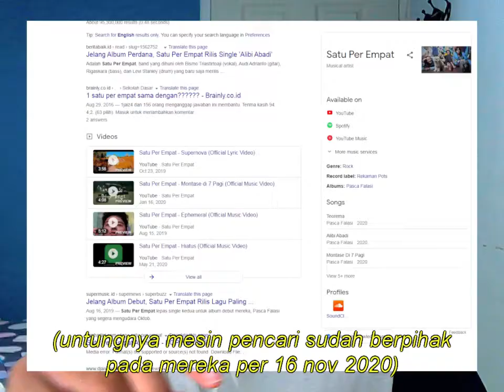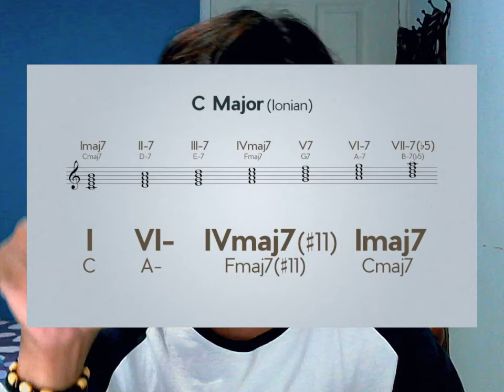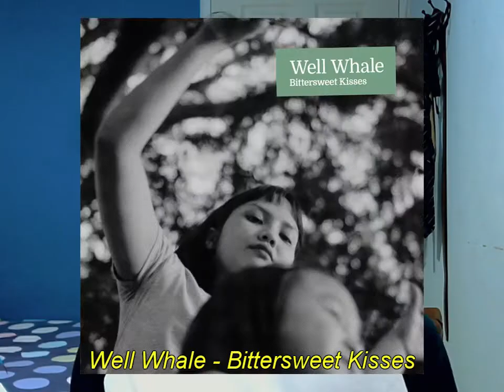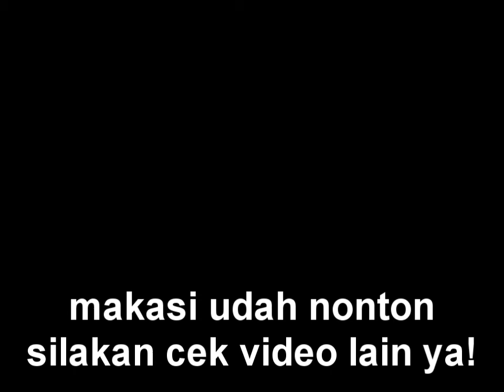REVIEW MUSIK: Satu Per Empat - Pasca Falasi, Well Whale - Bittersweet Kisses (BAHASA INDONESIA)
Gue sadar ngeliat hape terus, tapi emang ini buat video selingan aja sih sebelum ke hyperpop, jadinya gue ga ngambil banyak waktu buat ngehapalin.